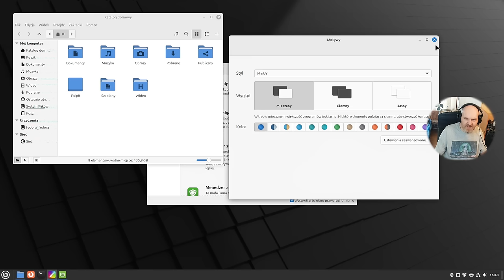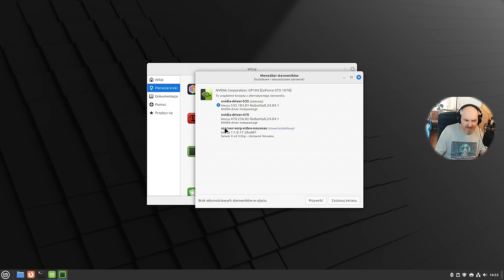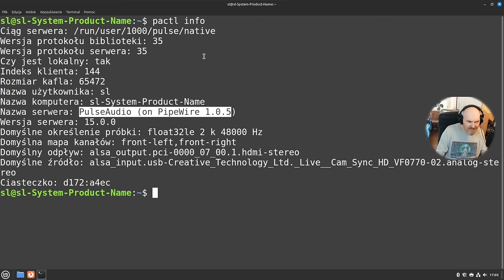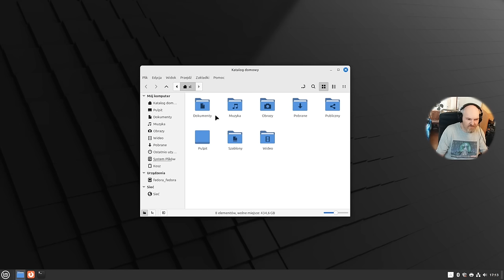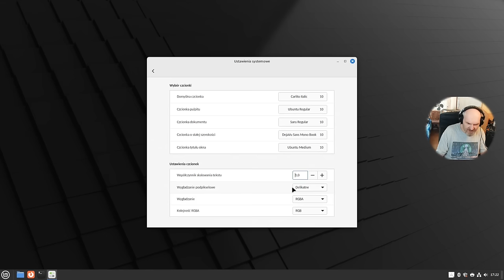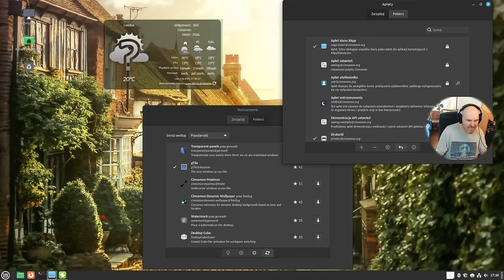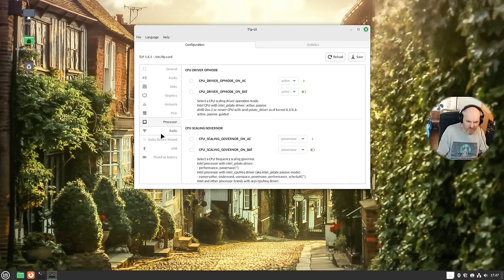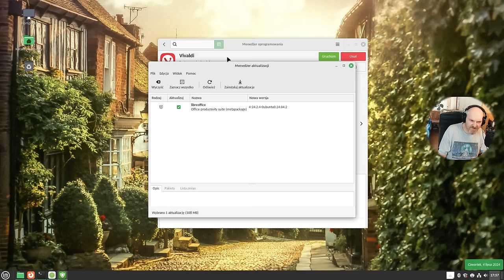23 PORADY NA START LINUX MINT - Dla nowego i zaawansowanego. Tips and tricks Jak zacząć w Linuxie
Dziś poradnik - jak ogarnąć Linuksa Mint na samym początku przygody z Linuxem - na przykładzie Linuksa Mint 22 BETA - jak co ustawić i gdzie szukać. Porady optymalizacji wyglądu, oszczędzania baterii czy podniesienia wydajności dla starszego sprzętu.
Jak i co gdzie ustawić  w przypadku monitora 2K lub 4K i wiele innych.
Poradnik wykonany na sprzęcie AMD Ryzen 1600x z GPU Nvidia 1070.

PARTNERAMI KANAŁU SĄ:
ELHURT DYSTRYBUCJA

Czasówka:
00:00 Kilka zdań na wprowadzenie
01:16 Kolorowy Mint - akcenty systemu oraz ustaw migawki systemu Timeshift
03:34 Zrób aktualizacje systemu i zmień kernel na nowszy
06:09 Zainstaluj sterowniki dla danych urządzeń i kart graficznych
09:42 Zainstaluj kodeki i dekodery multimedialne do filmów i nie tylko
10:25 Skonfiguruj kartę dźwiękowa oraz zainstaluj mikser audio
12:29 Sprawdź posiadany serwer dźwieku i dodaj pomocny program qpwgraph
14:07 Timeshift to nie backup !! skonfiguruj kopię zapasową swoich plików
15:22  Autostart programów - sprawdź co uruchamia system i ustaw swoje programy
16:37  Przyśpiesz Minta na starszym sprzęcie wyłącz efekty
17:25 Ustaw kafelkowanie okien - przyjemniejsza praca w systemie
18:08 Przyspiesz managera plikow - ogarnij miniatury
19:21 Zwiększ kompatybilność z MS Office - dodaj fonty Microsoft i Google
20:47 Automatyczna zmiana czcionek w Libre Office
22:26 Dostosuj czcionki do siebie i rozdzielczości 4K
23:35 Ustaw pulpit, rozmiar ikon, pasków do wysokich rozdzielczości 4K
26:54 Zmień szarobure na coś sensowniejszego - skórki, kursory, tapety
28:27 Urozmaić swój pulpit - deskjety, widgety i Gtile ciekawe rozszerzenie
30:52 Napraw prawa dostępu w swoim katalogu domowym /home
31:38 Optymalizacja pracy Mint dla laptopów / tabletów
34:45 Ogarnij problem z Numlock'iem
36:15 Ogarnij miniatury na pasku zadań i zoptymalizuj go dla siebie
37:02 Oszczędzaj zasoby - używaj WebAPPS
38:13 Zacznij używać Flatpaków bo warto
40:14 Podsumowanie i podziękowania